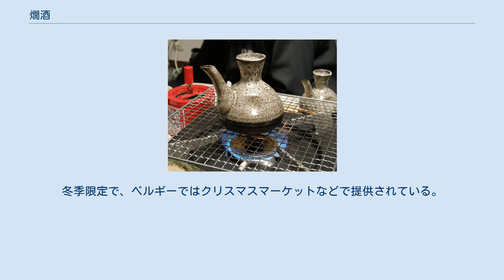燗酒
ガスコンロでお燗する様子 燗酒（かんざけ、𤏐酒と表記することもあり）とは、加熱した酒のことである。
なお、酒自体を加熱する行為のことを、燗（かん）を付ける、お燗（おかん）するなどと言い、燗した日本酒は燗酒（かんざけ）と呼ばれる。
温度帯による呼び名がいくつかある。
ぬる燗、ひなた燗など。
ただし、お湯を加えることで酒の温度を上げる行為を燗とは言わず、その場合は、お湯割り（おゆわり）と呼んで区別される。
基本的に、燗を行う時、加水（お湯も含む）は行われない。
（加水が行われるケースについては、「燗の現状 (焼酎)」の節を参照のこと。） 燗は普通、日本酒または中国酒の一部を飲む際に行われる。
日本酒を加熱したものを熱燗以外に燗酒と呼ぶこともあるが、燗が行われるのは日本酒だけではない。
また、暑い季節にはあまり行われず、寒い冬場に多く行われる傾向にある。
山陰地方では、夏場でも燗酒を飲む文化があり、また山陰の酒蔵は燗酒に特化した酒造りをやっている蔵が多くある。
燗は、日本や中国では古くから行われてきた行為であり、現在でも行われる行為だが、世界的に見ると珍しい行為である。
対して、酒のお湯割りは、世界中で行われる行為である。
 なお、ワインを燗することもあるものの、日本酒や中国酒に比べると頻度が低い。
ワインの場合、どちらかと言えばカクテルとしての扱いとなる。
（詳しくはワインと燗の節やグリューワインを参照。） 熱燗は酒を味わいつつ、身体を温められる飲み方として冬に多く行われる。
日本酒は嗜好品であるため真夏でも燗酒を、真冬でも冷酒や冷やを好む者もいる。
燗に向いているとして販売される銘柄も多い一方で、日本酒の中でも吟醸酒（純米大吟醸、純米吟醸、吟醸）など高価な酒については原則的に燗をつけず冷やして（常温の「冷や」よりも低い温度の所謂「冷酒」で）提供されることが多い。
これは燗をつけると造りの良し悪しが露呈してしまい、純米、アル添を問わず良くも悪くもハッキリと好き嫌いが分かれてしまうことや、特に高温で燗すると繊細な味わいが損なわれると考えて推奨しない蔵元や飲食店も多いことが理由である。
 そもそも冷蔵庫や氷で冷やすことは日本酒の伝統からは外れており、（大）吟醸酒だからといって燗はタブーではない。
季節（気温）や体調、肴により、冷や（常温）やぬる燗、熱燗などの好みの温度で飲まれることを杜氏をはじめ酒蔵人は望んでいる。
それゆえ、「沈んでいた香りが立ってくる」などとして吟醸酒でもぬる燗を薦める記述を製品ラベルに記載する蔵も多くなった。
なお、特に夏場に発売の多い純米酒、特別純米などでは人工的に冷やして飲むことを前提に開発された銘柄もあり、全てが燗に適する、燗しなければならないということでもない。
 日本酒は、古くから燗が行われてきた。
燗という行為は、世界的に珍しい行為ではあるものの、醸造酒に燗をするのは、焼酎のような蒸留酒に燗をすることに比べると、珍しい行為ではない。
例えば、中国の黄酒を飲む際などにも、古くから行われてきた行為である（詳しくは「中国酒と燗」の節などを参照のこと）。
江戸末期の俳人雀庵は『さへづり草』で「酒をあたためるをカンと云。カンとは熱からず、冷たからぬ間をいへるにて間也」と記している。
 燗を専門とする職人がいる。
 ひれ酒や骨酒では魚の旨味を引き出すため熱い燗酒が注がれる。
燗をつける際、基本的にスパイスや砂糖などが加えられることはない。
原酒のようにアルコール度数の高い日本酒では加水してから燗をつけることもある。
 鍋や銚子を直火にかけて燗をつけていたが、江戸時代の文化年間には、銅製または錫製の銚釐（チロリ）で燗をつけた。
天保年間には、畿内地方ではチロリが用いられていたが、江戸では既に燗徳利（かんとっくり／かんどくり）が流行していた。
箱火鉢には、脇に水を入れてその中に燗徳利を漬ける器具が備わるようになった。
 明治時代、一般に燗徳利が、まれにチロリや鳩徳利が、使用された。
後に酒場では酒燗器も使われるようになった。
これは器内で湯を沸かし、内管に上から酒をそそぎ、下部の活栓を開ければ直ちに燗のつけられた酒が流れ出るものである。
現在では業務用のものとして電気式あるいはガス式の酒燗器（機）も販売されている。
大型のものの多くは一升瓶を酒燗器上部に逆さまにセットし、中の酒を本体内部に取り込んで一定量を設定温度に加熱し、下部に置いた燗徳利に注ぐものである。
また、電気式あるいはガス式の燗銅壺（どうこ）もあり、これ...